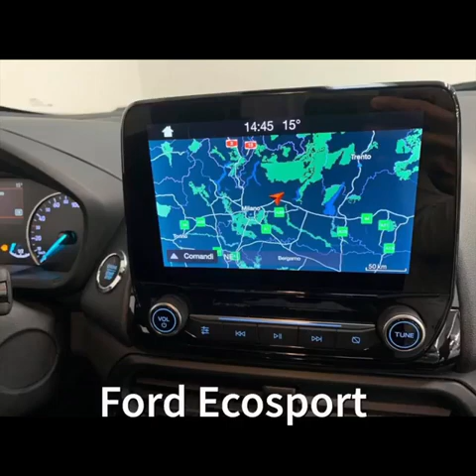Ghinzani Store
🆕 da @ghinzani_store

✅ fordecosportstline St Line 2019 Diesel o Benzina scegli quella che fa per te

✅ opelinsigniasportstourer Business La fantastica ammiraglia di casa Opel !! Motore 1.6 diesel 136 cc con cambio automatico EAT6.

✅ OCCASIONE PER NEOPATENTATI
fordfiesta !! Motore 1100 Bz imm.ne 2019

@ghinzani_store spoticarbergamo fordecosport opelinsigniasportstourer fordfiesta Ford Italia Opel